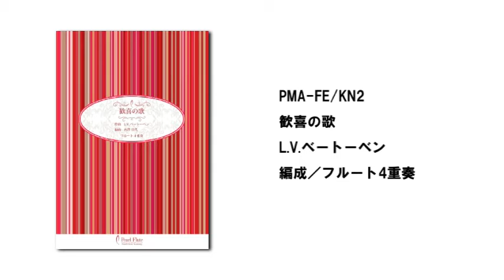パールフルートアンサンブル楽譜「歓喜の歌」CM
フルートアンサンブル楽譜(スコア譜&パート譜)
歓喜の歌　[デモ演奏]

品　番　　PMA-FE/KN2
価　格　　￥1,000 (税抜本体)　￥1,080 (税込)

編　曲　　西澤 佳代
使用楽器　パール・ハンドメイド・マエスタ "ゴールド"14K金製

出　版　　パールミュージックアカデミー